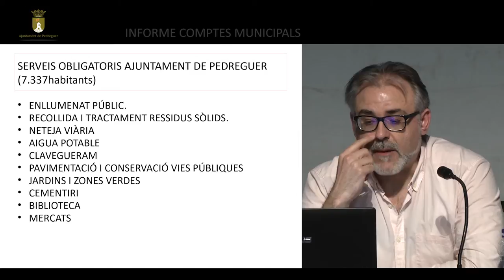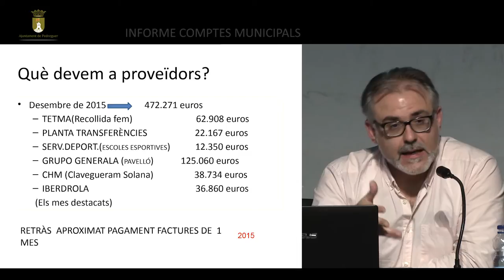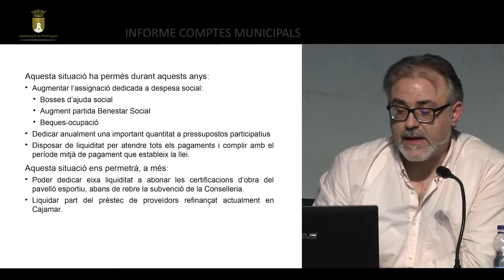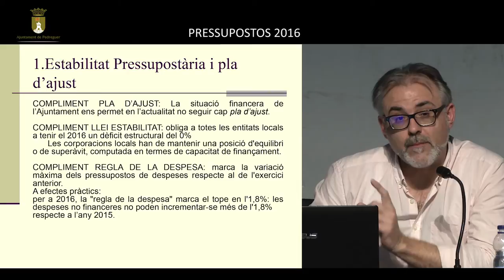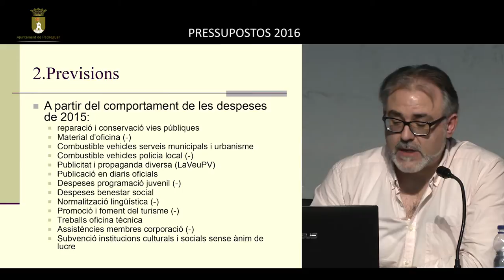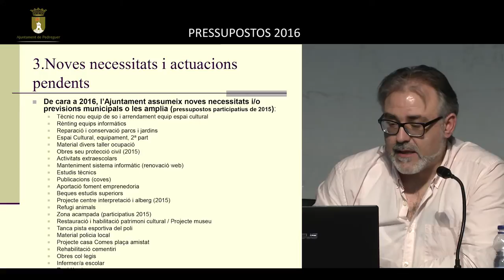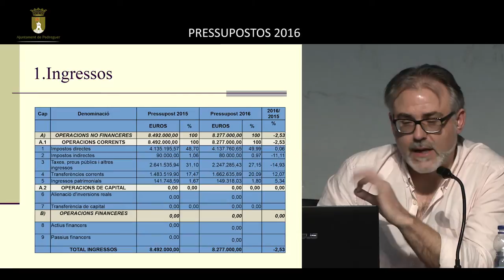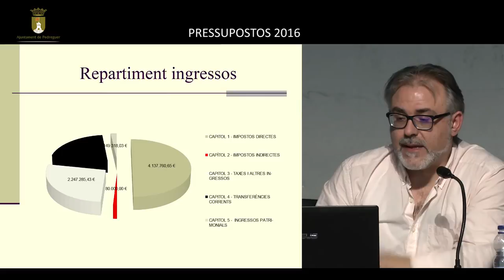Assemblea Informativa Municipal (març 2016) - Ajuntament de Pedreguer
Vídeo íntegre de l'Assemblea Informativa Municipal de l'Ajuntament de Pedreguer que tingué lloc el 4 de març. S'hi tractaren els següents temes:

- Explicació  dels detalls fonamentals del Pressupost Municipal 2016.
- Exposició, per part de cada regidor/a de les línies mestres d'actuació de les seues àrees de competència per a 2016.
 - Anunci dels criteris establerts per a l'aprofitament de l’aparcament del “Rastro" per part d'associacions i entitats del municipi, atesa la gran demanda existent.
- Torn obert de paraules.